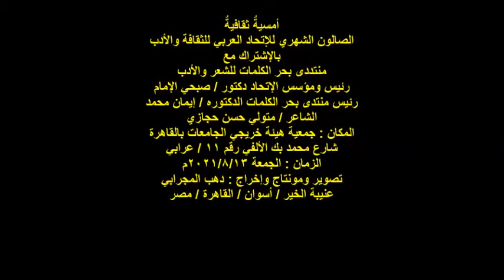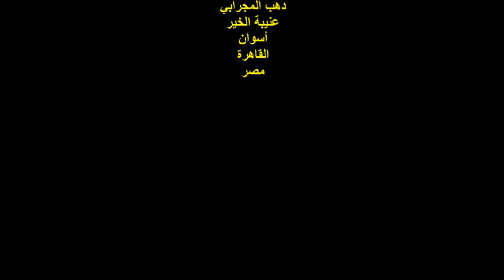الشاعر/متولي حجازي/الإتحاد العربي للثقافة والأدب ومنتدى بحر الكلمات/13/8/2021/هيئة خريجي الجامعات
أمسيةٌ ثقافيةٌ
الصالون الشهري للإتحاد العربي للثقافة والأدب
بالإشتراك مع
منتددى بحر الكلمات للشعر والأدب
رئيس ومؤسس الإتحاد دكتور / صبحي الإمام
رئيس منتدى بحر الكلمات الدكتوره / إيمان محمد
الشاعر / متولي حسن حجازي